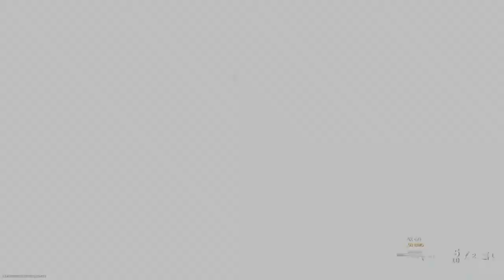Call of Duty®: Modern Warfare®_20200507020301